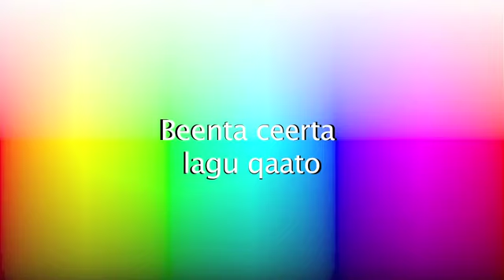Qurbo joog dhib iyo dheef labadaba laguugu arag. ee xaraan quute hanoqon isjir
somali musik